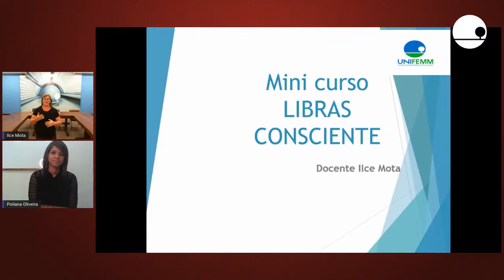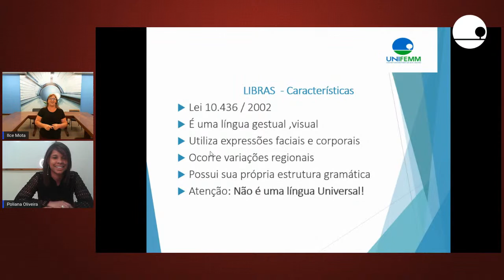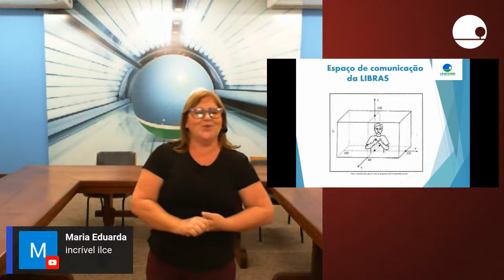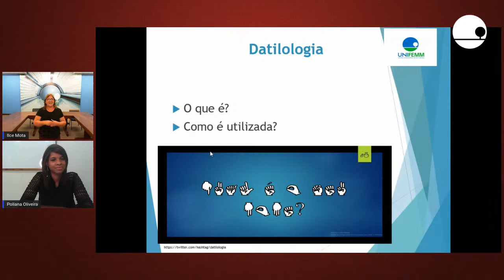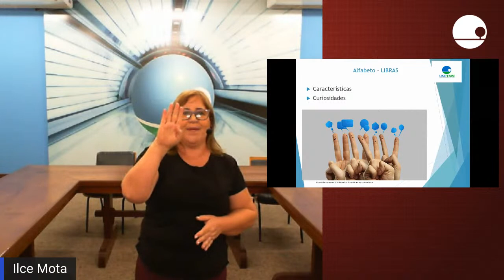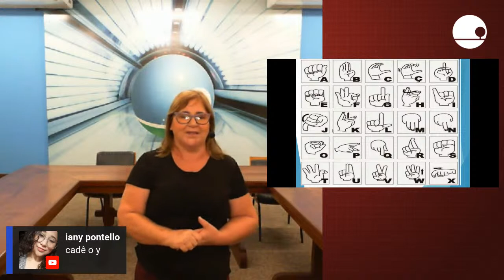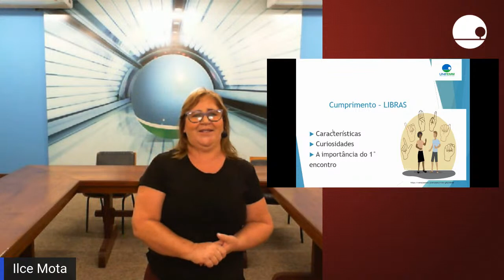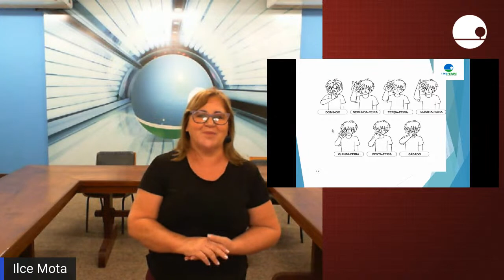UNIFEMM | Minicurso | Libras consciente | 1º dia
Já pensou em aprender Libras - Língua Brasileira de Sinais? Se sua resposta foi sim, temos uma excelente novidade.

🟣Minicurso LIBRAS Consciente - On-line, 100% gratuito.

🟣Quem pode participar? Alunos, egressos e comunidade externa.

🟣Período de inscrição: 26/04 a 09/05 (Para maiores de idade):

🟣Serão 04 aulas, nos dias 10/05, 17/05, 24/05 e 31/05.

🟣Horário: 21h

🟣A transmissão será pelo canal do YouTube do UNIFEMM.

😉Para os alunos, vale 10 horas complementares e certificado.

Link de inscrição na BIO do Instagram.